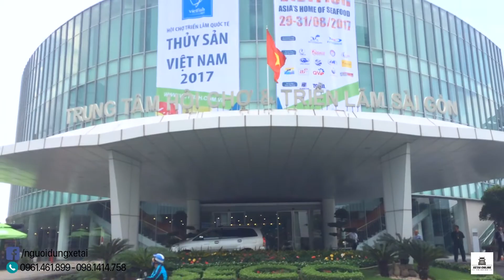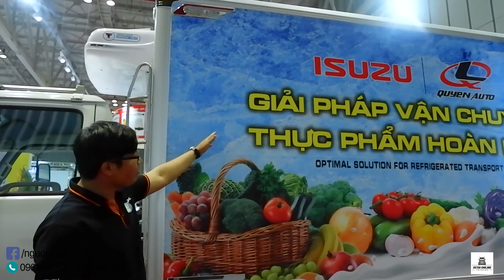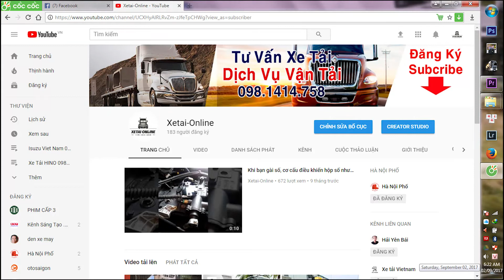ISUZU ĐÔNG LẠNH | ISUZU QKR BẢO ÔN | THÙNG AUTO QUYỀN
XE TAI THUNG DONG LANH ISUZU BAO ON QKR55F
Hotline tư vấn sản phẩm:
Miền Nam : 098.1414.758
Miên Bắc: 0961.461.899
Kênh Review xe tải với nhiều dòng xe tải hấp dẫn quan tâm của mọi người.
ISUZU ĐÔNG LẠNH | ISUZU BẢO ÔN | QUYỀN AUTO | TRIỂN LÃM VIETFISH 2017